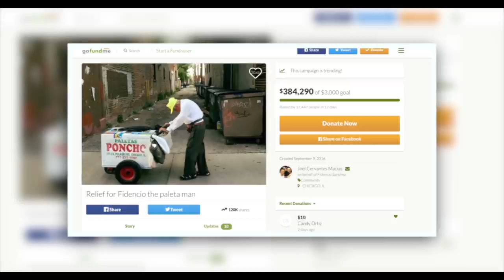What's Good?! With Amy Paffrath & Justin Walter featuring Shannon Bobo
What's Good?! Hosted by Amy Paffrath and Justin Walter featuring Shannon Bobo!

What's Good is a weekly show co-hosted by Amy Paffrath and Justin Walter. Each week, we talk about feel good news stories, positive vibes, world changers and good samaritans.

This week, a man raises over $300K for an elderly Chicago ice cream man!

A husband gives his wife with MS a Bruno Mars surprise for their 10th Anniversary!

A stray dog in the Gobi Desert finds a new home with runners!

60 Second Silver Lining takes on an Olympic heavyweight.

This week:

Ryan Lochte was rushed by protesters at Dancing With The Stars

Plus, we share YOUR good news from across the globe!